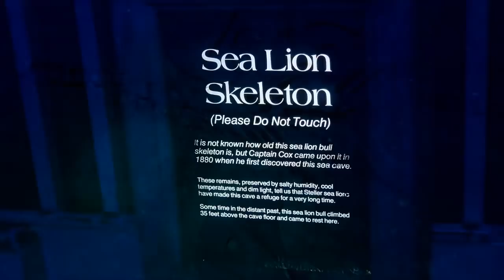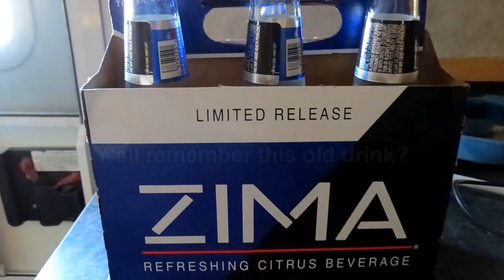America's Largest Sea Cave Grotto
America's largest sea cave or grotto is located on the Oregon coast north of Florence at the famous Sea Lion Caves.

A brand new elevator installed 2 years ago allows you to descend 208 feet into the cave where Steller Sea Lions (and the occasional California sea lion) lives during the winter months.

Discovered in the 1880's this roadside attraction is one of the largest sea caves in the world.

Music used under paid license.